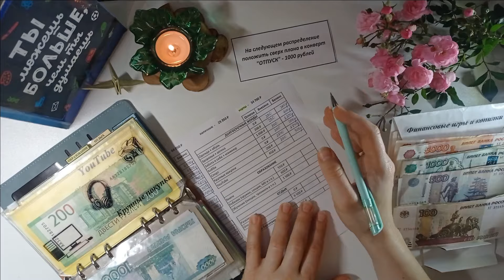Ляпы на съемках. Видео для хорошего настроения. Система конвертов.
Ляпы со съемок видео.

Снять видео редко получается с первого раза. В съемочном процессе возникает много разнообразных ситуаций и приходиться переснимать видео много раз. Немного ляпов со съемок для хорошего настроения.